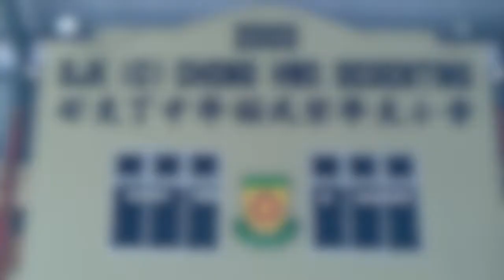SNEK KU Campus Tour - SJKC Chong Hwa Segenting, Batu Pahat, Johor